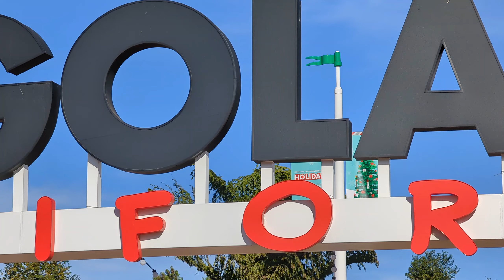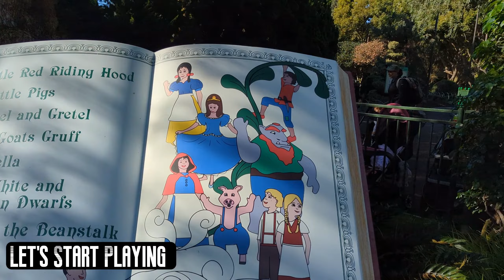乐高公园项目打卡 公园入口 EP01 Enter Theme Park - Immersive Tour of California Legoland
大家好！我最近去了Legoland，我必须说这是一次令人难忘的经历。我在那里度过了一整天，和我的家人和朋友一起玩了很多刺激的游乐设施和乐高玩具。从惊险的过山车到充满乐趣的水上乐园，Legoland绝对不会让你失望。

我把我的经历录制成了一个视频，并在我的YouTube频道上分享了它。我非常希望你们也能去Legoland，亲身体验这些惊险刺激和欢乐时光。感谢你们的支持！

We will visit all spots including the following and more:
Cragger's Swamp
Dragon Coaster
Driving School
Pirate Reef Riders
Knights' Tournament
Technic Coaster
Aquazone Wave Racers
Miniland USA
Adventure's Club
Beetle Bounce
Benny's Playshop
Bionicle Blaster
Wa'Na Build
Captain Cranky's Challenge
Cargo ACE
COAST Cruise
Coast Guard Build-A-Boat
Coastersaurus
Cole's Rock Climb
Dig Those Dinos
Dune Raiders
EMMET's Flying Adventure Ride
Emmet's Super Suite
Fairy Tale Brook
Fun Town Police and Fire Academy
Hideways
Jay's Lightning Drill
Junior Driving School
Kai's Spinners
Kid Power Tower
Las Vegas
Lego City Space
Deep Sea Adventure

We will visit the Cafes including:
Burger Stop，
Castle Burgers,
Castle Ice Cream,
Fun Town Hot Dog,
Fun Town Market,
Garden Restaurant,
Granny's Apple Fries,
Knights' Smokehouse BBQ,
LEGO Club House,
Ocean Journey Café,
Pizza & Pasta Buffet,
Pizza Mania,
The Market,
Wok'N'Bowl Ramen,
城市公园法式薄饼店,
City Park Crêperie